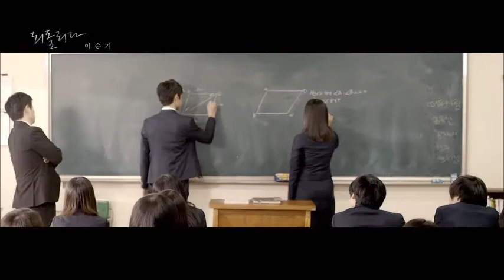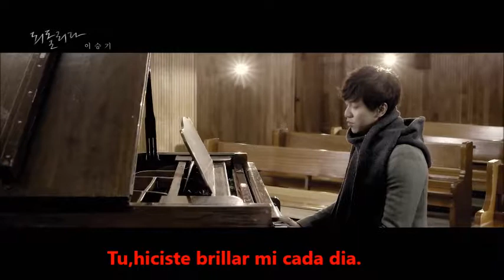Lee Seung Gi "Looking Back" Sub Español